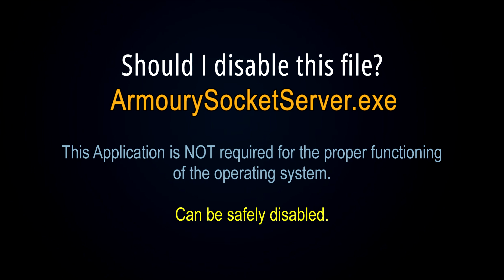ArmourySocketServer.exe: What Is It & Should I Disable It?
This quick video will explain all about ArmourySocketServer.exe. ArmourySocketServer.exe is a legitimate executable file that runs in the background as part of the Armoury Crate software. It facilitates communication between the software and the connected ASUS hardware devices, enabling users to customize settings, monitor system performance, and control RGB lighting, among other features. It can be a virus file if it is not located in the original location.

If this file comes from a legitimate source and is located in a secure location, it's likely safe to use. However, in the case of 'ArmourySocketServer.exe', it is NOT essential for the Windows Operating System (OS).